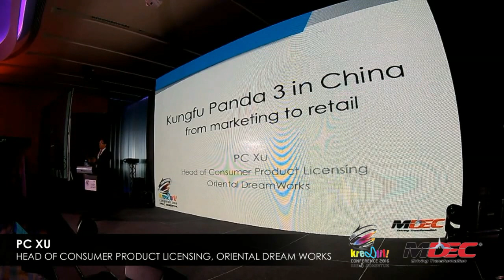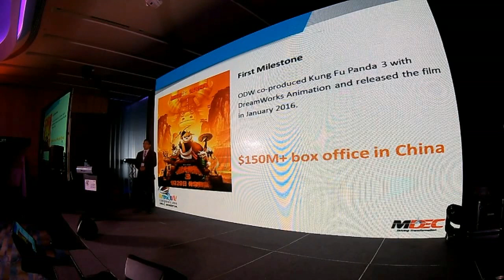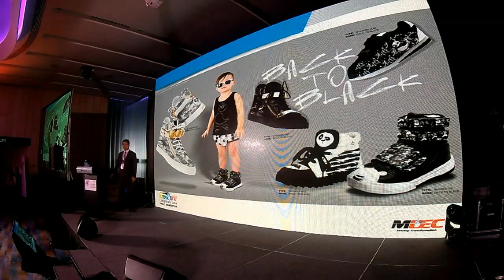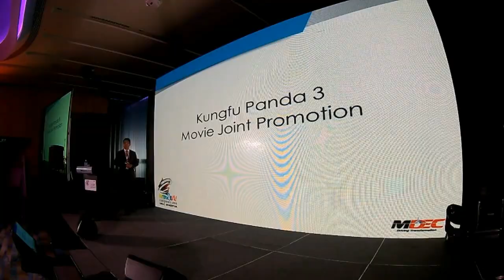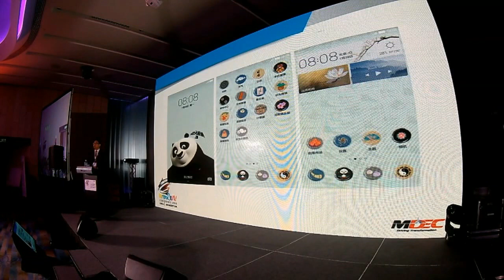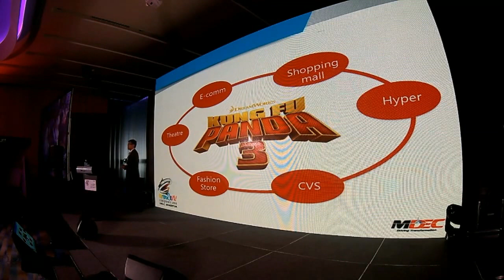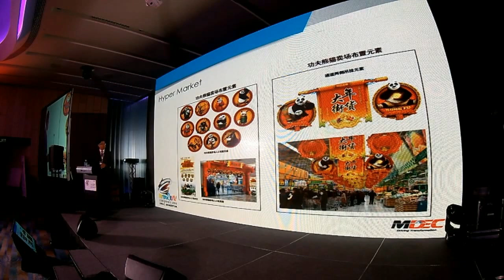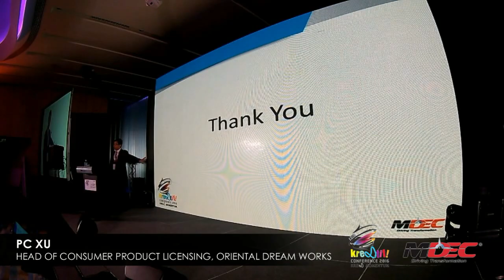KUNGFU PANDA 3 IN CHINA FROM MARKETING TO RETAIL, PC XU, HEAD OF CONSUMER PRODUCT LICENSING, ORIENTA